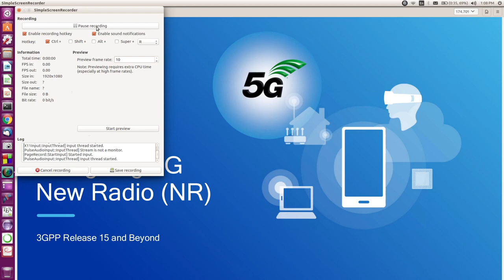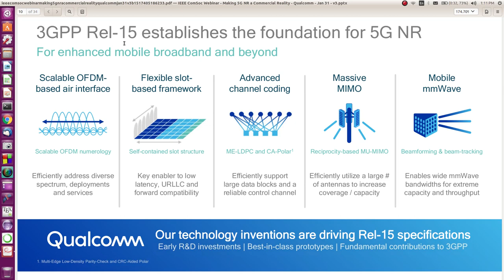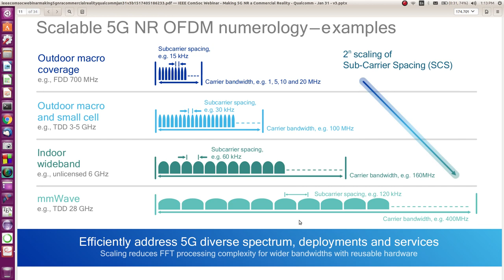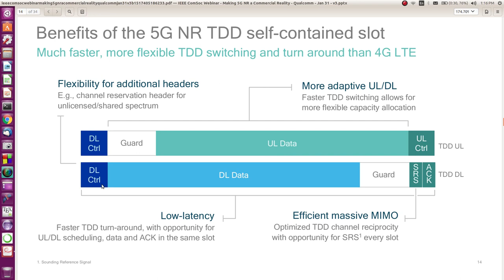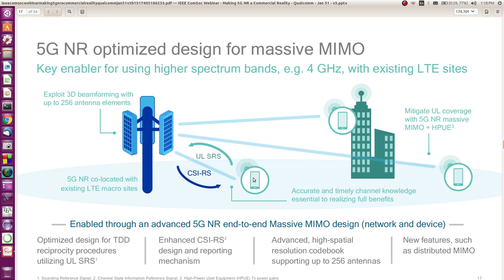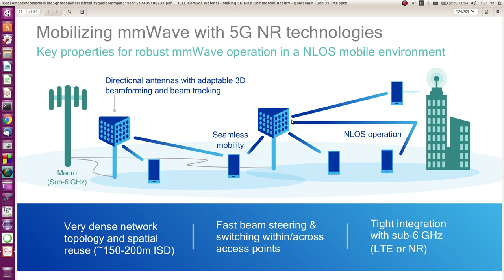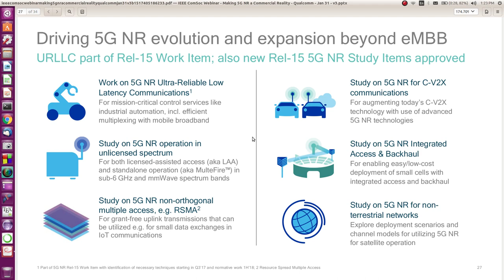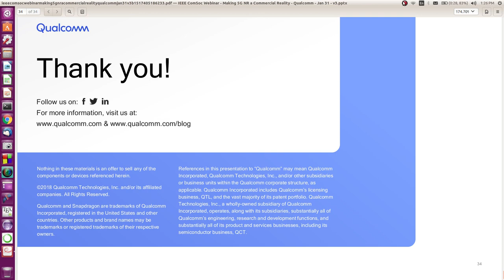تحويل ال(5G) الى حقيقة صناعية: اين وصل الجيل الخامس الان والى اين يتجه؟ الجزء الثاني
يشرح هذا الفيديو التفاصيل التقنية للجيل الخامس من اجيال الاتصالات اللاسلكية (5G) والجهود العالمية لتحويله الى مقياس (standard) وحقيقة صناعية خصوصاً بعد اقرار الجزء الاول من خصائصه من قبل (3GPP) في شهر كانون الاول الماضي في الرابط التالي:
وقد تم الاعتماد على (IEEE webinar) مقدم من شركة كوالكوم (Qualcomm) ويمكن ايجاده في الرابط التالي:
اما ما هو ال (5G) وما هي اهم تطبيقاته ومميزاته والتقنيات التي ستساهم في تحويله الى حقيقة فقد تم شرحها في الفيديوهات السابقة الخاصة بال (5G) في القناة.